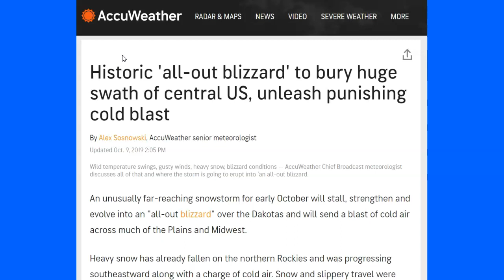Record Blizzard/Midwest/CA. Blackout Update.